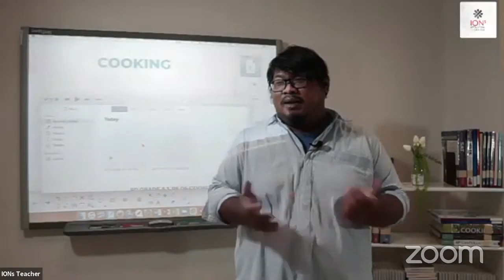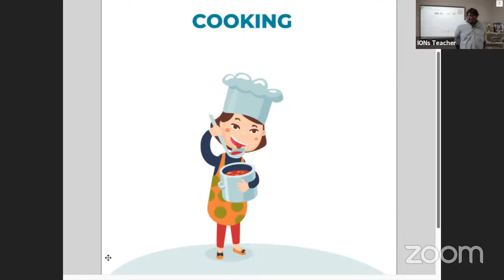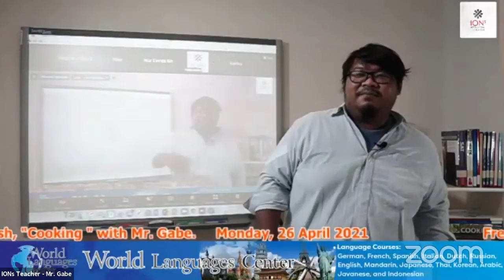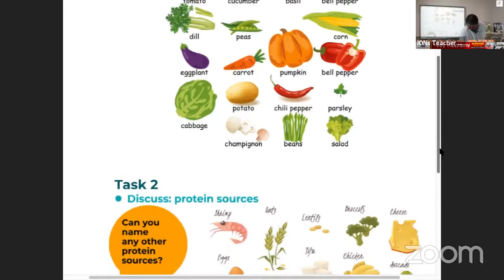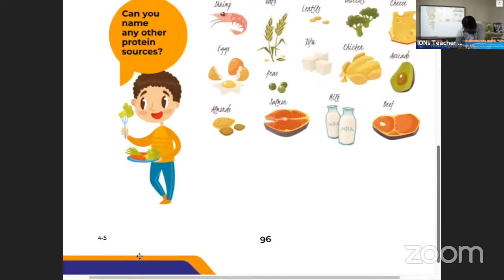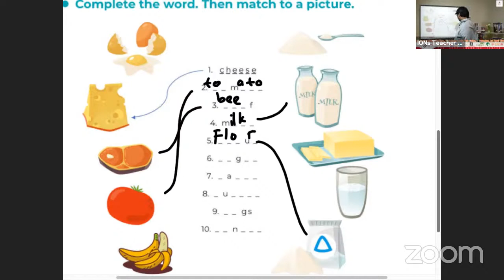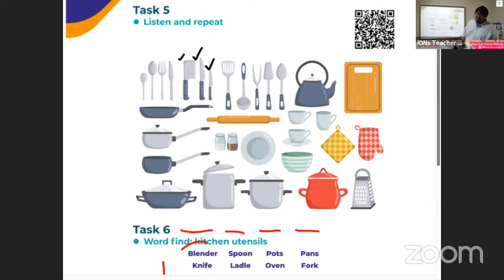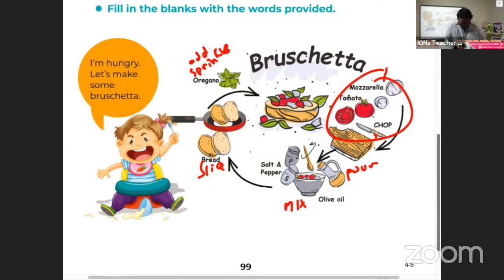Free e learning : Conversations About Cooking